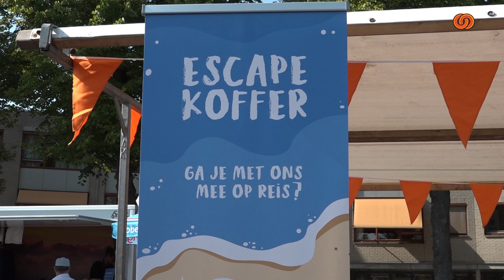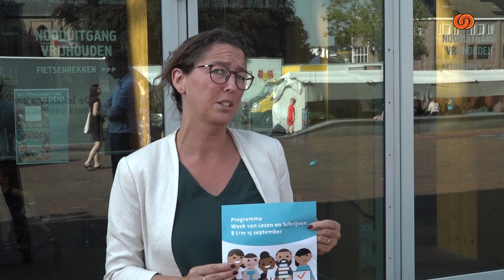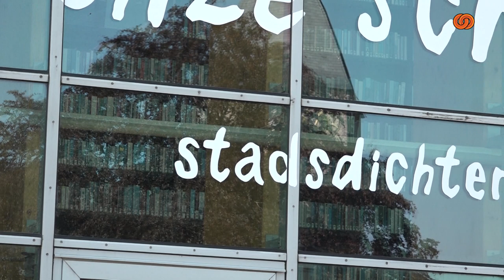Week van Lezen en Schrijven geopend